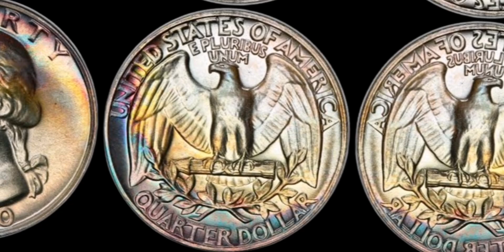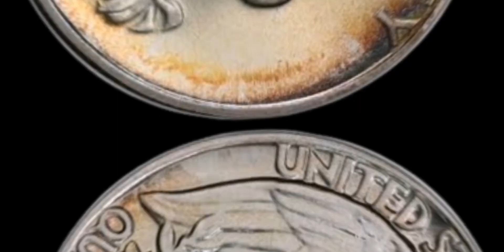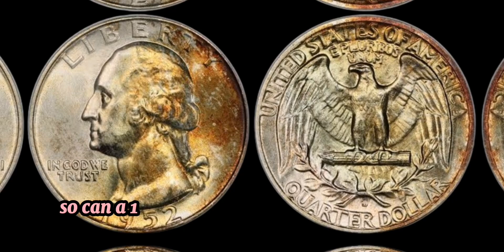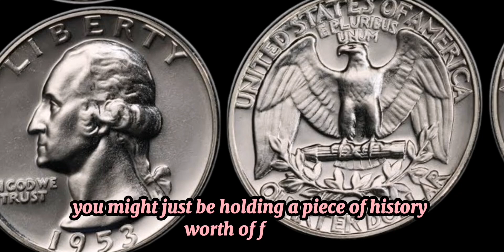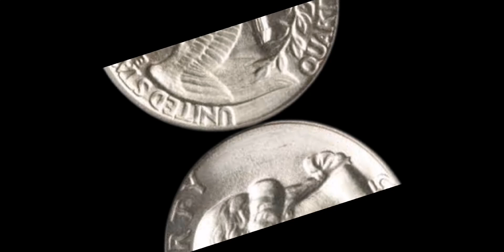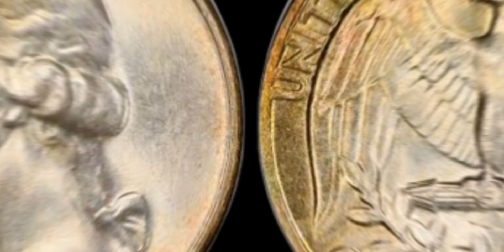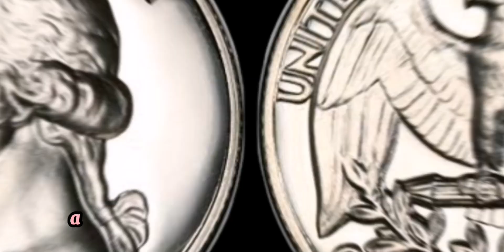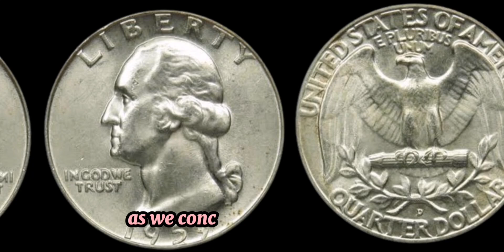10 MOST VALUABLE WASHINGTON QUARTER DOLLAR COINS IN CIRCULATION WORTH A LOT OF MONEY!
10 MOST VALUABLE WASHINGTON QUARTER DOLLAR COINS IN CIRCULATION WORTH A LOT OF MONEY!